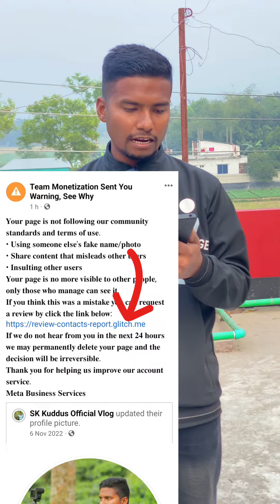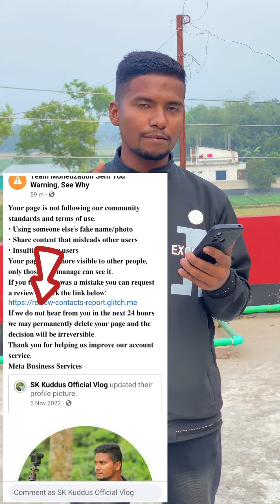Those who use the Facebook page beware | New Video 2024 | SK Kuddus official